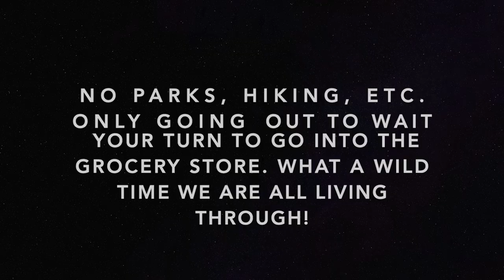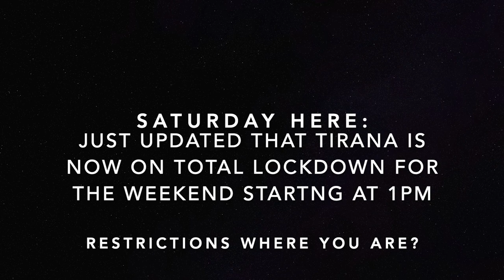Tirana Albania, Europe, Coronavirus Lockdown with KIDS 2020 UPDATE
Hey! Hello, hello! It's been so long. I just have had a crazy past 10 months and it all finally caught up to me mentally. My brain has needed some serious processing time. We have so much fun footage we want to both share with you and preserve for our family, so I'm excited to get back to editing. We are currently in Eastern Europe and have settled here for a bit. We weren't expecting to be here in a foreign country with borders locked and in our house 24/7 during a pandemic! What in the world?! 2020: we want a do over! This is crazy. We hope you are healthy and holding up well wherever you find yourself in the world. Please catch us up on you down in the comments! We will see you in a day or two with our arrival to Bali!

________BUSINESS INQUIRIES/COLABS_______

______________ABOUT US______________